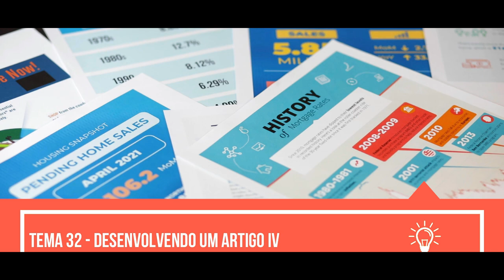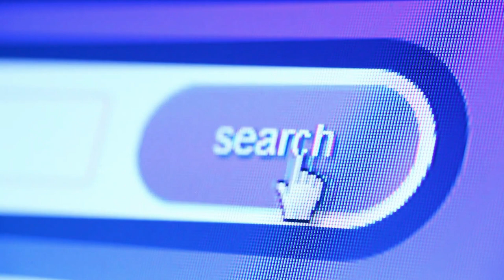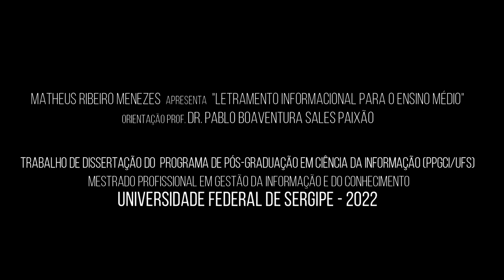T32 - Desenvolvendo um artigo IV.